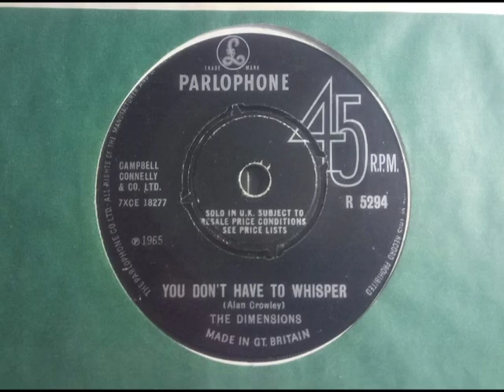Mod Beat - THE DIMENSIONS - You Don't Have To Whisper - PARLOPHONE R 5294 UK 1965 Mersey Dancer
Upload #1775 ~ HQ from UK 45 pictured ~~
 Nice later Mersey Beat Dancer at the start, if it soon grows into a Strong Mod Dancer by Halfway. All Male vocals, one site thinks 'Tiffany & Thoughts' related group with Her as Lead Vocal in it, not so. Careful what you read... A side is "Tears On My Pillow" the Little Anthony song but it's a boring tame version, if he sings like Gerry '& The Pacemakers' Marsden. Far more Lively on the B side like they started waking up. Great track to not be known. Hear it Love It.

Elsewhere online false info... "Liverpool group featuring lead singer Tiffany who left to front Tiffany With The Thoughts"... W R O NG ! No Tiffany on this 45.